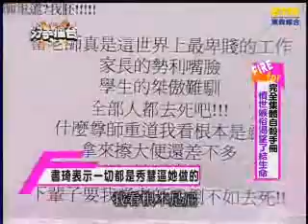【分手擂台】老師慫恿激烈衝突-第114集 Part 3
本集老師指控學生母親管教太嚴格導致學生自殺。
老師忍受不了媽媽的行為。希望可以藉由分手擂台來釐清問題。
主持人：陽帆
陪審團：呂如中、姚黛瑋、大炳